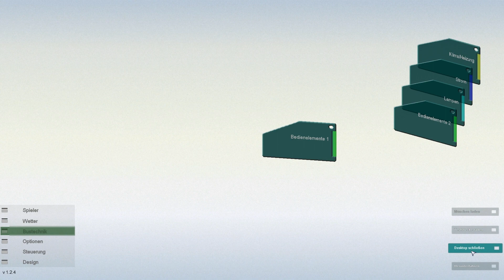#011 Let's Play City Bus Simulator München - [Deutsch] [Full-HD]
►► Schau mal hier rein und werde Teil der Community.
Du möchtest dieses Spiel gerne haben und dabei nicht zu viel Geld ausgeben?
Schau einfach mal bei meinem Partner vorbei.

► Du hast Skype ? Adde mich doch einfach
Gamer-TV